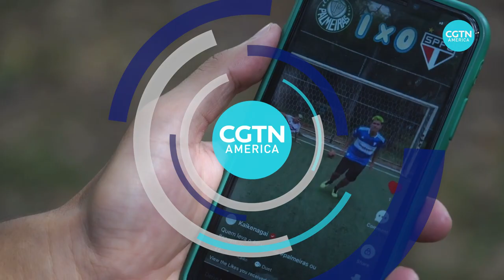TikTok users in Brazil defecting to new Chinese app Kwai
TikTok ​is the most downloaded app in the world, according to a report released this week by analytics firm Sensor Tower. ​

But there’s another Chinese platform for short videos giving chase. ​Kwai and Chinese parent company Kuaishou have seen especially explosive growth in Latin America.

CGTN’s Paulo Cabral reports from Brazil.